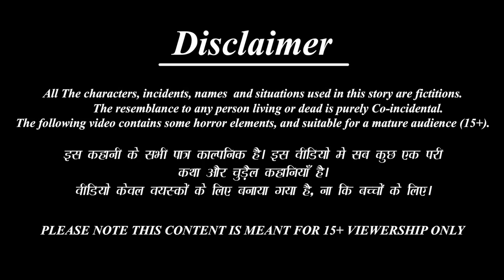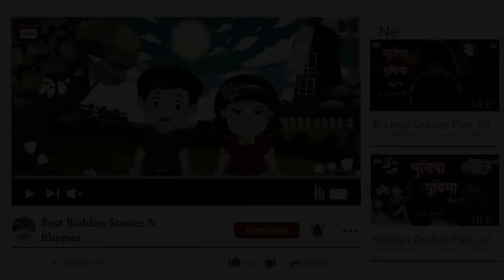Mehendi kuppasa dharisiruva sose | Kannada Stories | Kannada Story | Kannada Moral Storie